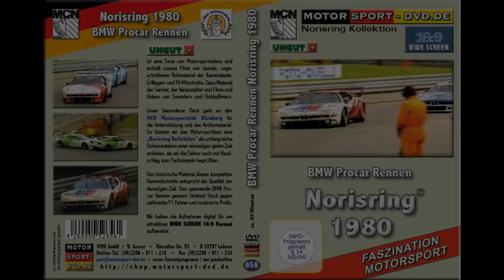Norisring 1980 Procar Rennen ( Trailer DVD 656)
UNCUT Rennmitschnitt des BMW ProCar Rennen 1980 am Norisring. Formatiert auf WIDESCREEN 16:9 Format.